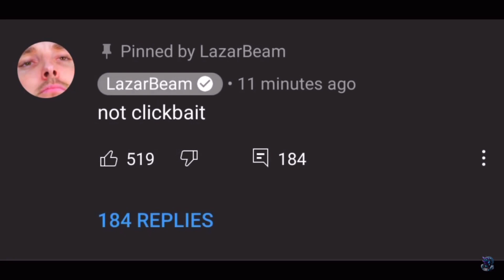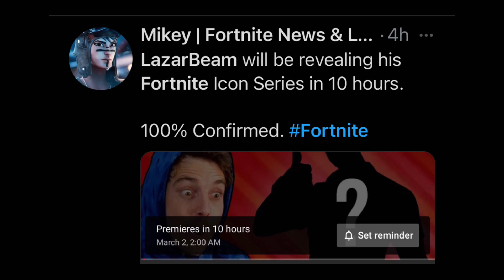How To Get NEW LAZARBEAM SKIN in Fortnite Season 5! (Lazarbeam Icon Series Skin)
Title ► How To Get NEW LAZARBEAM SKIN in Fortnite Season 5! (Lazarbeam Icon Series Skin)

What's up guys, in this video I talked about how to get NEW LAZARBEAM SKIN in Fortnite! The popular Fortnite YouTuber "Lazarbeam" will be getting his very own icon series skin in Fortnite. This is 100% as loads of Fortnite leakers and even Lazarbeam himself has already announced it! So we will be getting a Lazarbeam icon series skin very soon and it will be releasing in the Fortnite item shop!

It is only a recommendation! For more information on giveaways, please refer to youtube’s contest policies

Brief description of Fortnite: Fortnite is an online video game developed by Epic Games and released in 2017. It is available in three distinct game mode versions that otherwise share the same general gameplay and game engine: Fortnite: Save the World, a cooperative hybrid-tower defense-shooter-survival game for up to four players to fight off zombie-like creatures and defend objects with traps and fortifications they can build; Fortnite Battle Royale, a free-to-play battle royale game in which up to 100 players fight to be the last person standing; and Fortnite Creative, in which players are given complete freedom to create worlds and battle arenas. Save the World and Battle Royale were released in 2017 as early access titles, while Creative was released on December 6, 2018. Save the World is available only for Windows, macOS,[b] PlayStation 4, and Xbox One, while Battle Royale and Creative released for all those platforms, and also for Nintendo Switch, iOS,[b] and Android devices.[b] The game is expected to also launch with the release of the next-generation PlayStation 5 and Xbox Series X/S consoles.
Video Owned & Uploaded By "Doova"